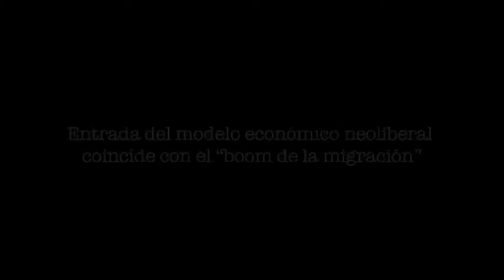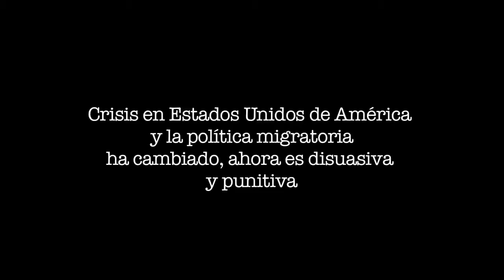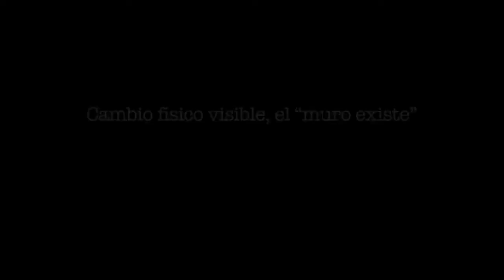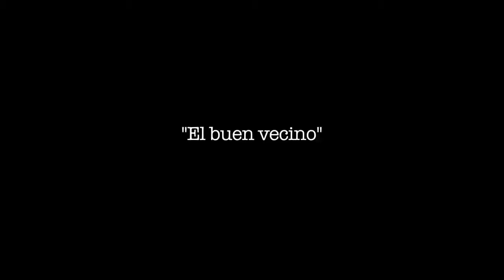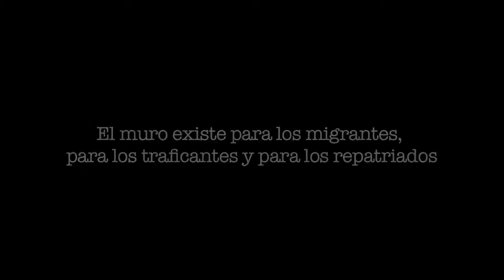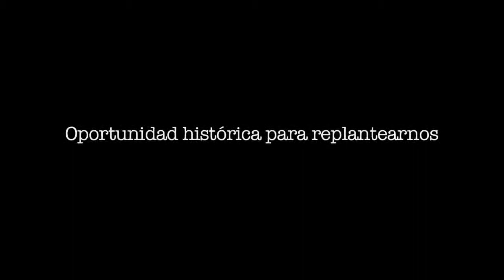Retos migratorios para la región en el panorama actual (Resumen ejecutivo).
Clase: Retos migratorios para la región en el panorama actual
Profesor: Jorge Durand de la Universidad de Guadalajara.